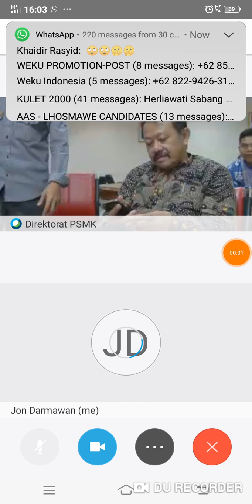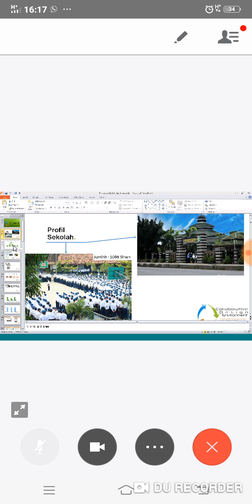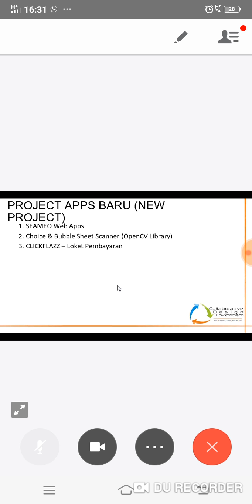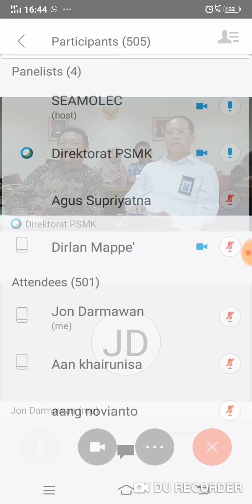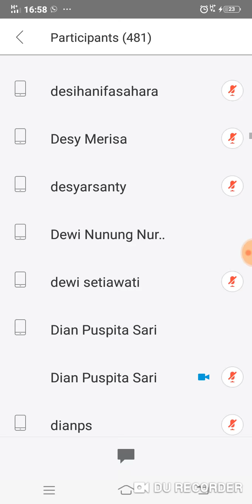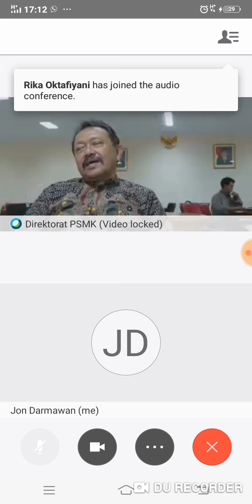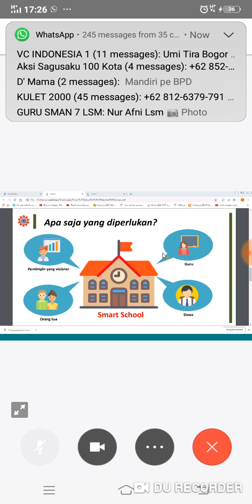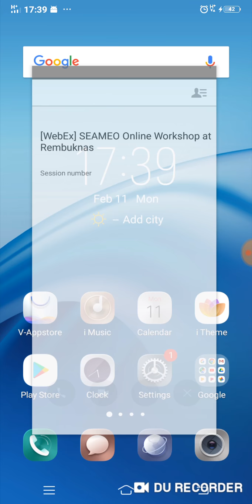Vicon Smart Scool dan Hub School bersama Dirjen GTK dan Direktur SEAMEO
Video ini berisi hasil vicon bersama Dirjen GTK dan Direktur SEAMEO membahas Smart School dan Hub School.